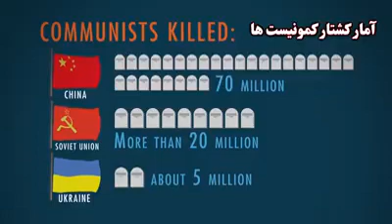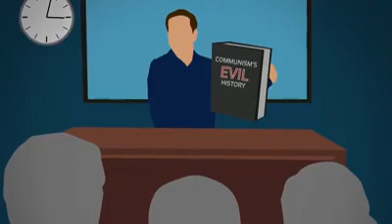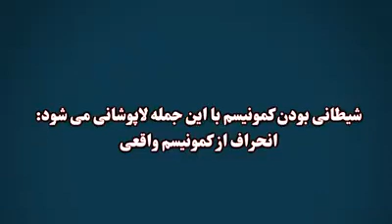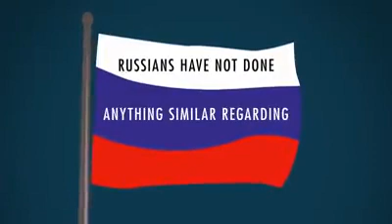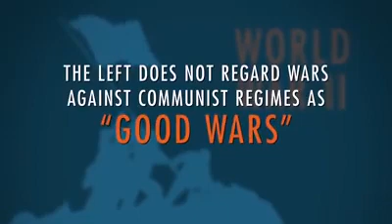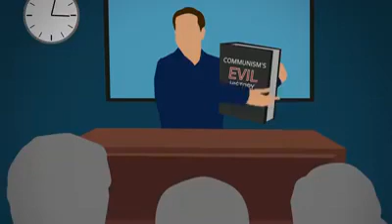komonistler ya hemen caniler